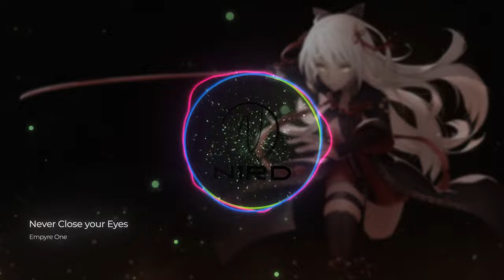Nightcore - Never Close Your Eyes (Empyre One Remix)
😍 My Gear:
The Legend of Zelda: Tears of the Kingdom Standard - Nintendo Switch [Digital Code]
HumanCentric Video Conference Lighting - Webcam Light for Streaming
JBL Flip 6 - Portable Bluetooth Speaker
JBL Tune 130NC TWS True Wireless In-Ear Noise Cancelling Headphones
Travel Power Strip with USB C Port